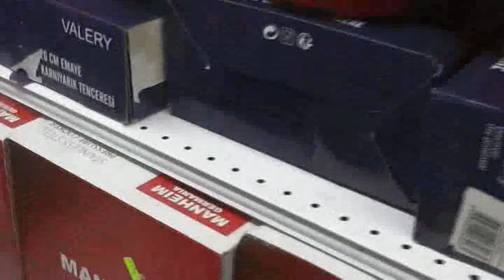Züccaciye ürünlerini Öylesine İzlemeyi Sevenlere (Video Orjinal HD 2023)